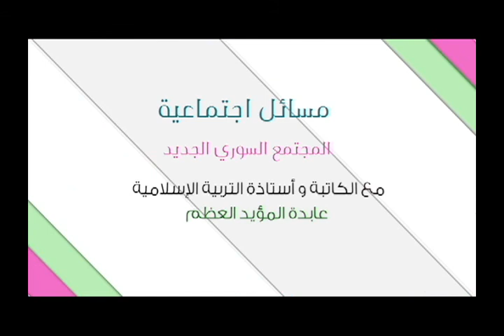مسائل اجتماعية - الحلقة 4